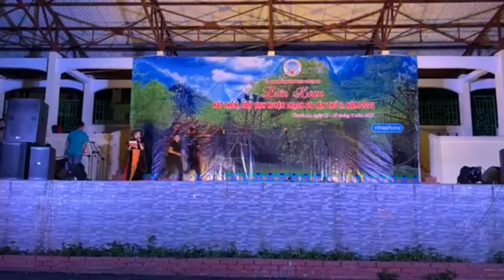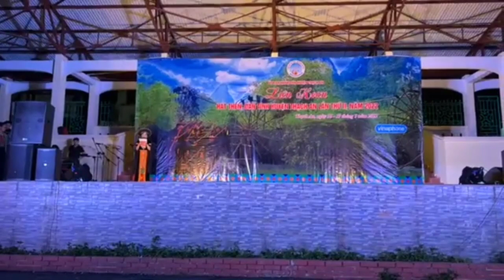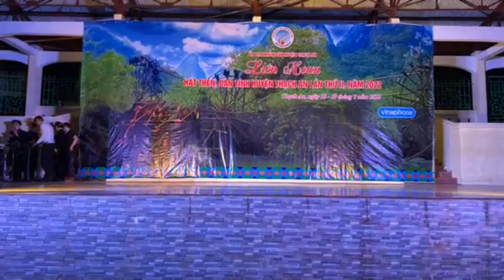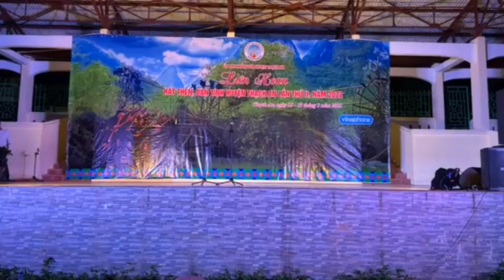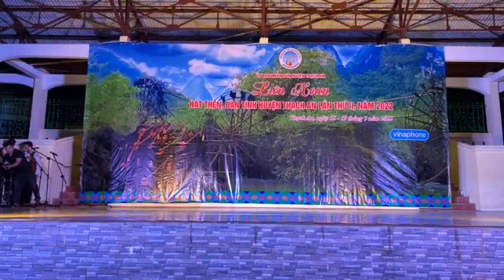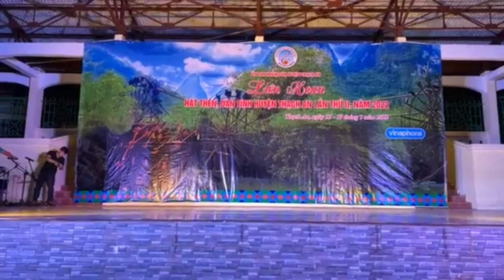Liên hoan hát then đàn tính lần 2 huyện Thạch An năm 2022